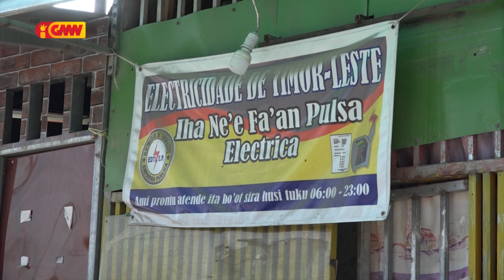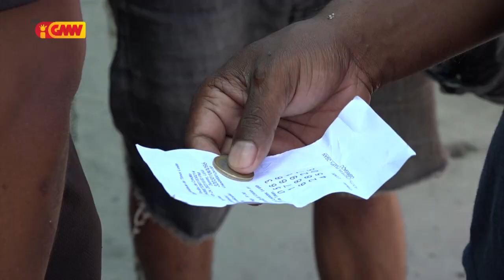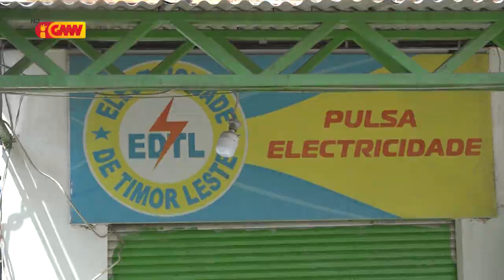Sistema pulsa eletrisidade sempre falha, Komunidade preokupa servisu EDTL.EP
Komunidade preokupa servisu EDTL.EP, Sistema pulsa eletrisidade sempre falha